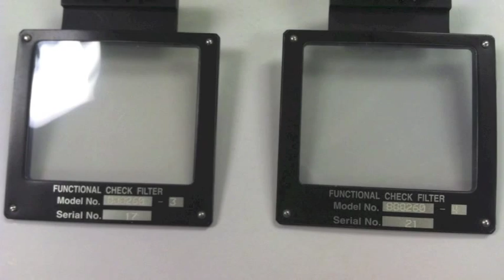Quasar 900 Open Path Gas Detector Alignment and Calibration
In depth video on how to properly Align and Calibrate the New Quasar 900 Open Path Gas Detector.